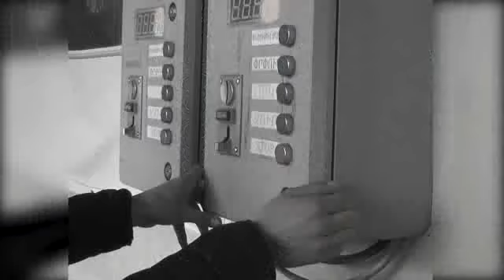Եթեր 04 04 2019թ